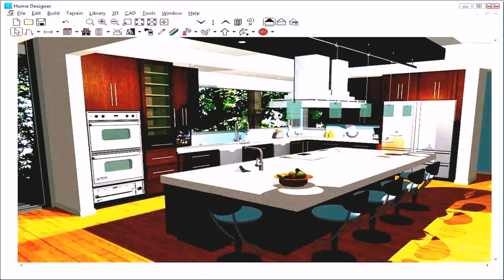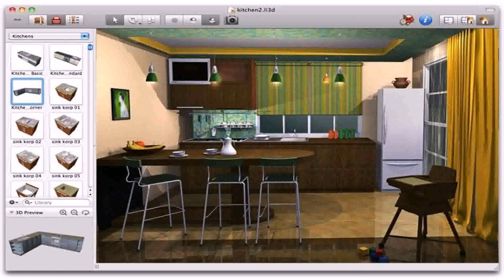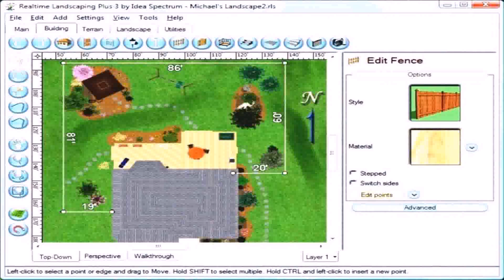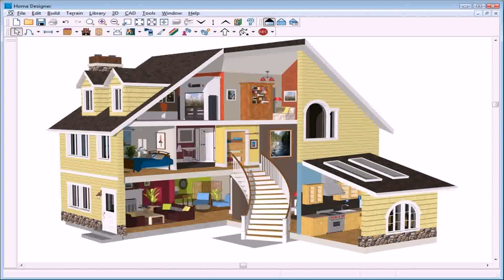Virtual Patio Design Free (see description)